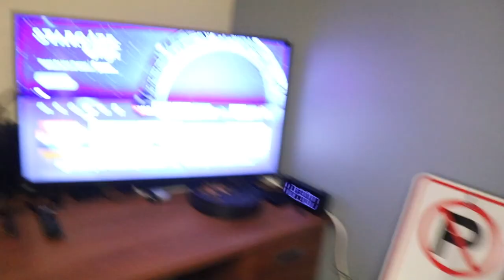The Framework EP.29